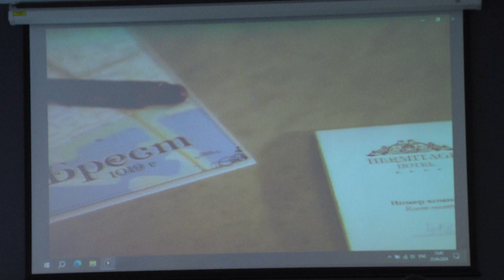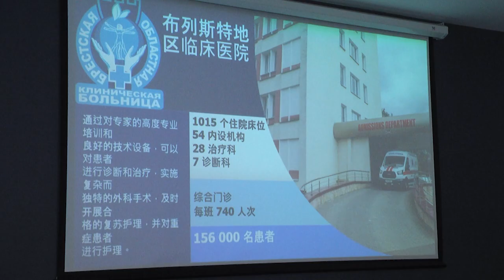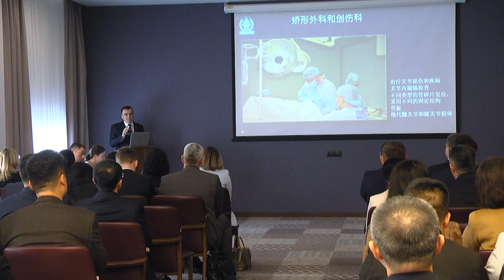2024-04-24 Международный форум деловых контактов «Брест-Китай. Стратегическое партнерство»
Международный форум деловых контактов «Брест – Китай. Стратегическое партнерство» собрал представителей официальных и деловых кругов Китайкой Народной Республики, Ассоциации Китайских Компаний в Беларуси, а также представителей провинций Китая, с которыми Брестской областью заключены межрегиональные соглашения. В ходе форума государственные учреждения, организации и предприятия первого региона обсудили с китайскими партнерами перспективные направления сотрудничества в таких сферах как, экономическая, промышленная, культурная, спортивная, туристическая и сфера здравоохранения. Анастасия Мелишкевич продолжит тему.

*Наши контакты:*
✅Телефон горячей линии:
54-63-67